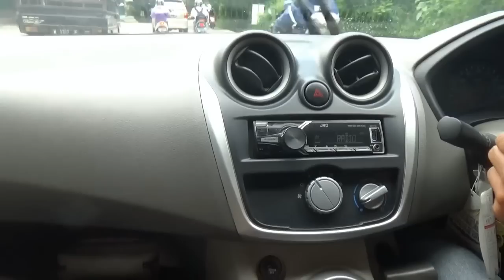Tips Mengemudi di Turunan Supaya Menghemat Kampas Rem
Bayangkan kalau setiap hari kalian melalui rute yang sama, turunan.
Betapa kampas rem akan cepat sekali aus.
Dengan cara ini, kampas rem akan lebih hemat.

Tenang saja, cara ini tidak bikin mesin rusak atau aus, jangan khawatir..
Bbm jg tidak akan menjadi boros, justru sebaliknya..

silakan WhatsApp ke :

1. Pencarian Jateng & DIY: 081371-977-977 (Agus Munib)
2. Pencarian Area Jabodetabek, Jatim, dan plat bebas:
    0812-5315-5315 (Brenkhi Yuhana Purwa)